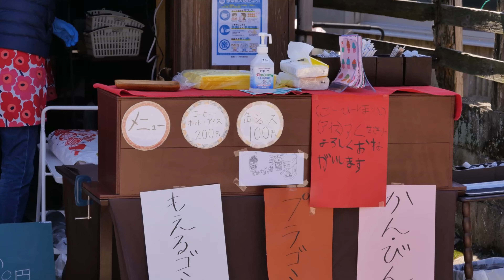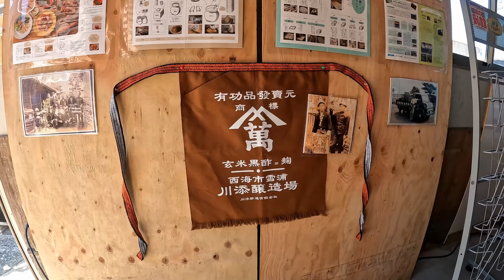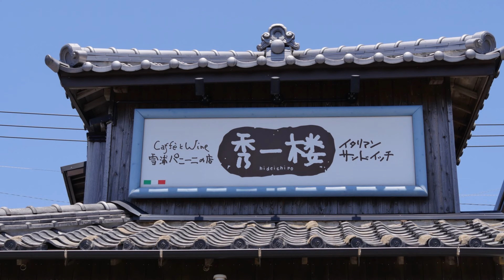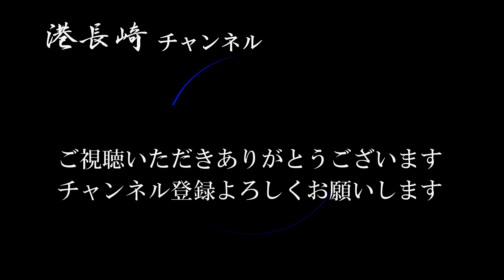ぼちぼち雪浦 2022年５月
ぼちぼち雪浦 2022年5月3日4日5日の３日間、５日まで！
長崎県西海市大瀬戸町雪浦 4K動画
来年は雪浦ウィーク！